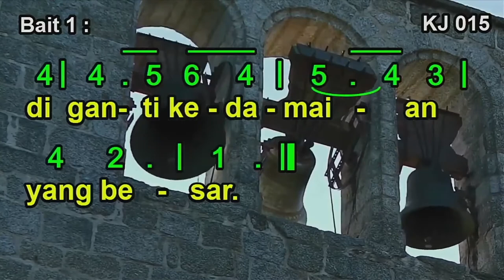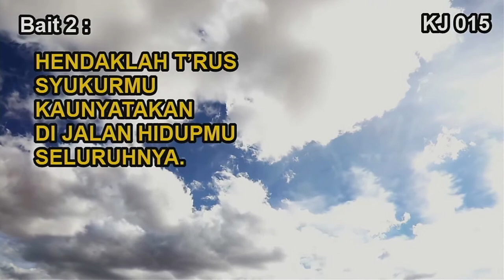KJ 015 – Berhimpun Semua (Wilt heden nu treden voor God de Here/We Gather Together)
KJ 015 – Berhimpun Semua
Syair: Wilt heden nu treden voor God de Here/We Gather Together, Adriaen Valerius 1625
Terjemahan: I. S. Kijne (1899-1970) dengan perubahan